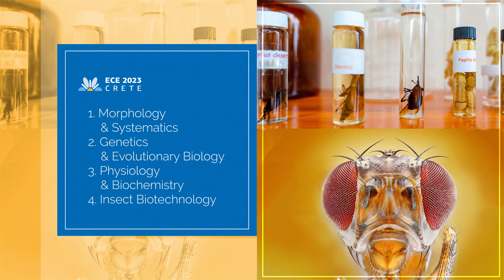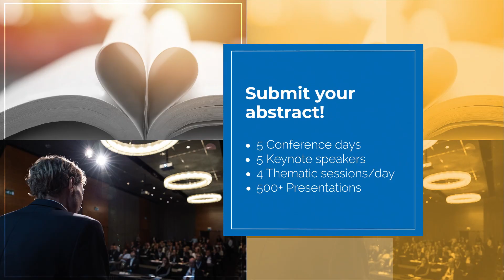We invite you to ECE2023 in Crete this October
On behalf of the Organizing Committee of the ECE 2023 and the Hellenic Entomological Society, we are delighted to invite entomologists from around the globe to the XII European Congress of Entomology (ECE 2023), which will be held for the first time in Heraklion, Crete, on 16-20 October 2023.

Submit your abstract by 27 February 2023.